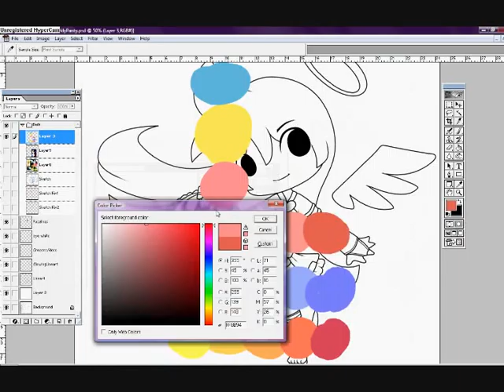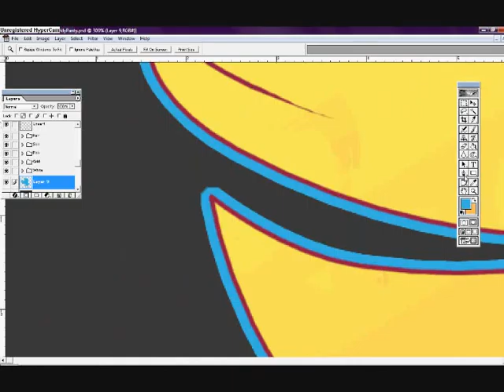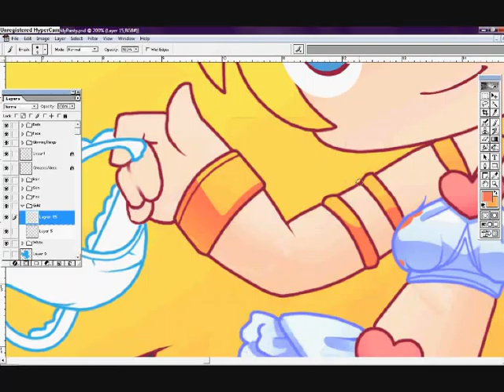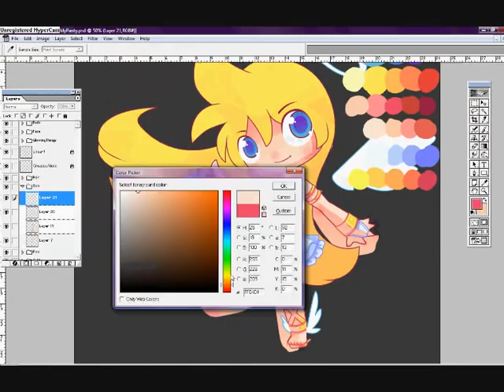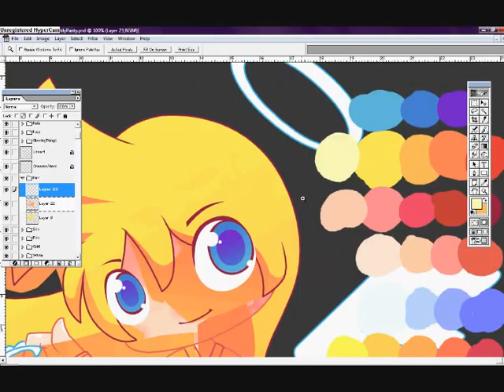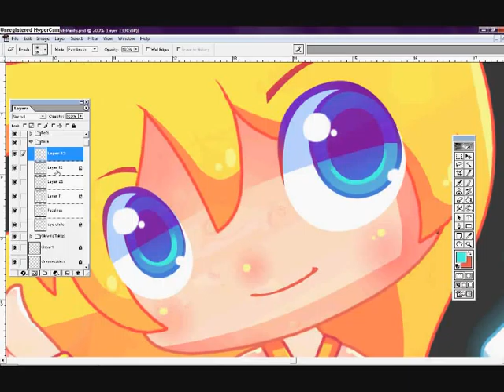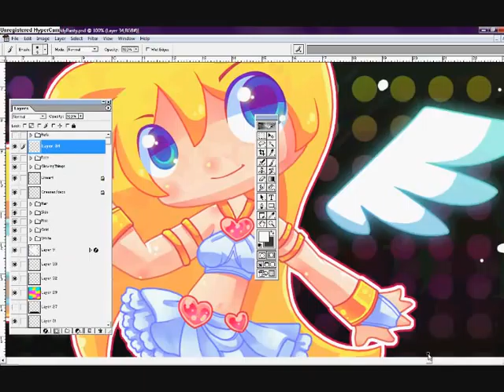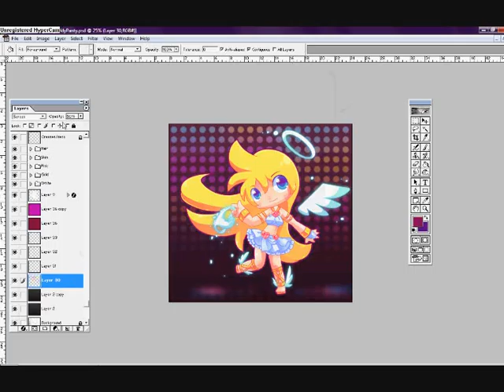Sparkly Panty : Colouring Process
bloop, second part...sorry it's so long, i wanted it to be 5mins max, but if i sped this up you wouldn't be able to see anything ^^;

Songs from the Panty and Stocking OST
-Chocolat
-Fly Away